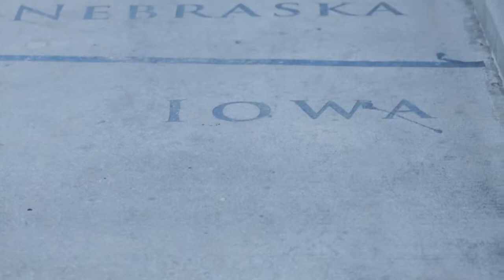Kingdom Come Worship 2021 - Highlights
Highlight film of Faithfully United’s Kingdom Come Worship 2021.

Location: Tom Hanafan River’s Edge Park, Council Bluffs, IA (right off the walking bridge connecting Omaha and Council Bluffs).

Event consisted of multiple worship groups and speakers from different churches, states and languages (representing one body in Christ becoming united).

This film was created by the very talented Jordan Hopper of Hopper Films